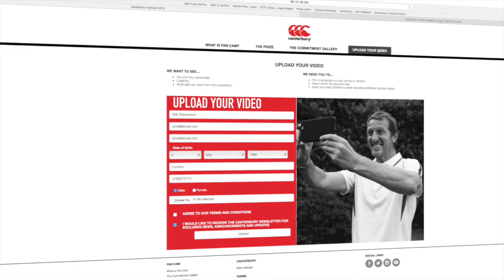Win the Ultimate Fan Cam Experience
Canterbury are giving one committed rugby fan the chance to go to Rugby World Cup 2015 and be the star of Fan Cam.

The lucky fan will win the 'Ultimate Fan Cam Experience' with tickets to every round of RWC 2015… including the Opening Ceremony and the Final!